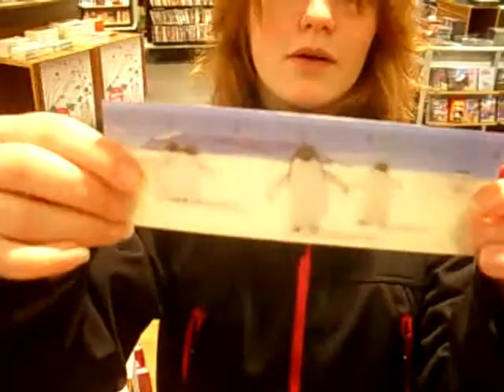Linjaler med motiv ^^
Hege Kristin og Anne Lise har funnet noen annerledes linjaler :)